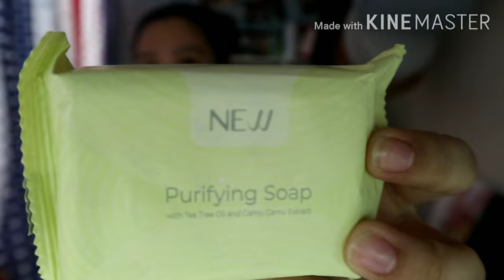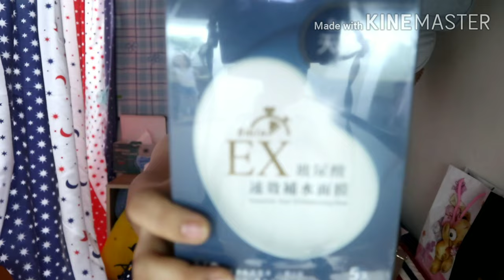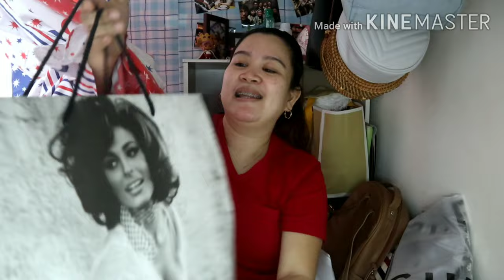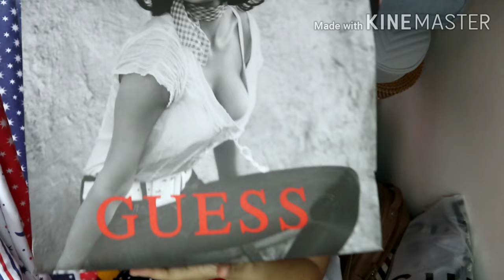unboxing my birthday gift🥳🎉🎊🎁